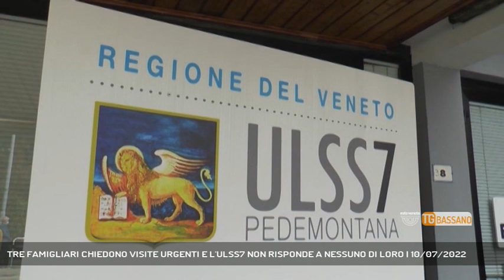TRE FAMIGLIARI CHIEDONO VISITE URGENTI E L'ULSS7 NON RISPONDE A NESSUNO DI LORO | 10/07/2022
TG Bassano del Grappa 10/07/2022 - BASSANO DEL GRAPPA - Incredibile segnalazione: tre famigliari chiedono viste urgenti e l’Ulss7 non risponde a nessuno di loro || Tre visite urgenti, tre persone diverse, tre patologie differenti e per tutti la stessa risposta: vi faremo sapere. Una famiglia di Bassano ci contatta perché dal Cup dell’Ulss7 non arrivano notizie e loro, ripetiamo tre persone diverse con tre patologie differenti, hanno bisogno di controlli urgenti. Controlli che il medico aveva fissato entro 30 giorni, e invece… (Servizio di Alex Iuliano) - Segui Rete Veneta anche sul digitale terrestre! Visita il sito